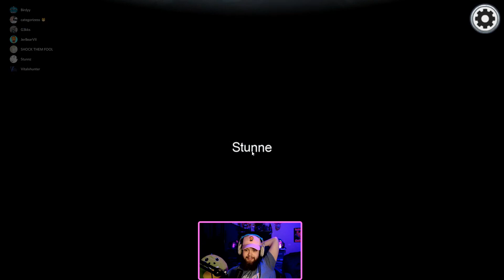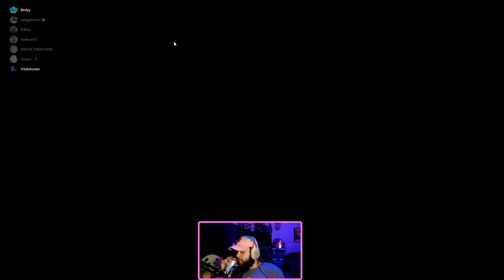HE ALMOST PLAYED A PERFECT GAME | Among Us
A simple mis-click can ruin your whole day